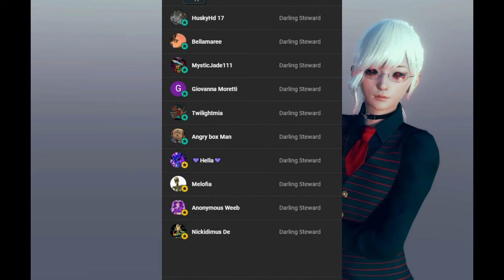🥵 VERRY SPICY | ROMANCE | ANGST || BOSS B- || Velvette x Listener